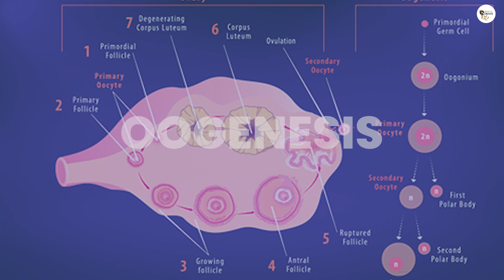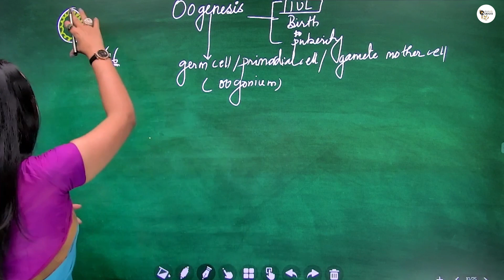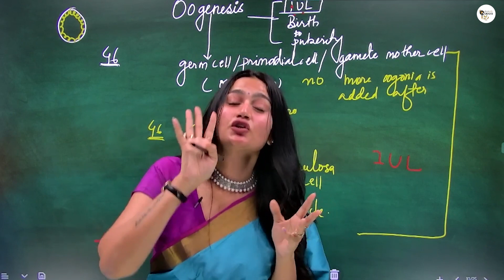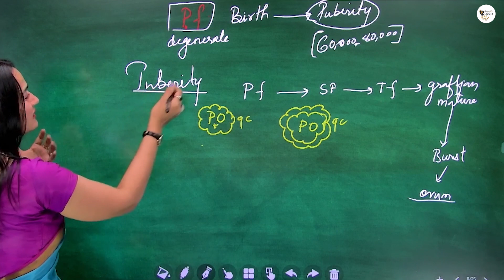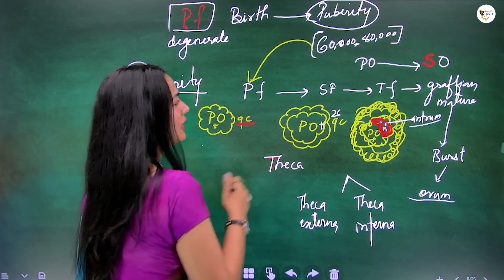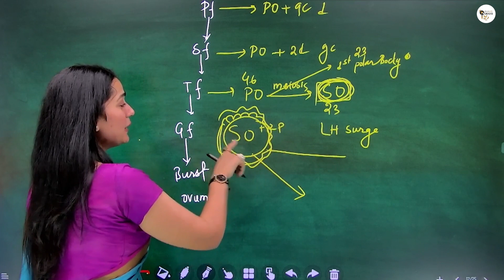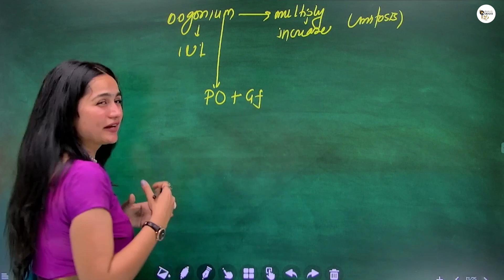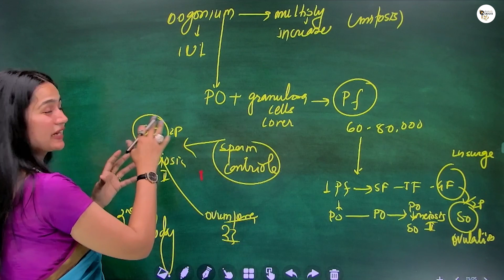Oogenesis Class 12 | NEET 2023 | Priya Pandey Mam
In this video, Your favorite Teacher Priya Mam will explain about Oogenesis Class 12 for NEET 2023 Exams. This video will help you all in the preparation of NEET Exam.